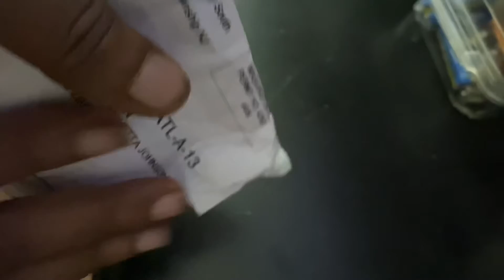Around Town Charlotte - Up Your Shoe Game on the Cheap with 1 simple change!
You will be surprised at how a simple change of Laces can improve the look of an older pair of kicks!  Most of us don’t think of changing our laces, but I’m a product of the 80s, where the laces were as important as the kicks themselves and creativity was everything.  Look at the breakers that used and tied laces around their Jean legs or the fat lace craze and amazing patterns, etc. this video is on how to have fun with color. Use your imagination, try it for yourself.